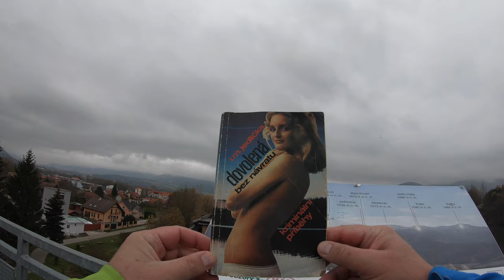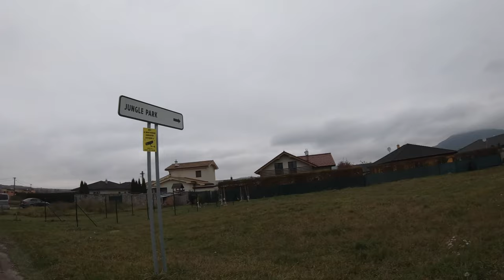🌳 Mojš - Gbeľany - Peši zo Žiliny CLXXXVIII